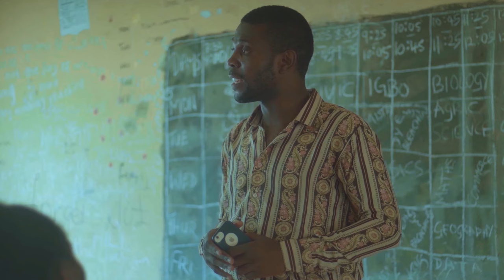HIGH SCHOOL BLOOD VIPERS EPISODE 1/Amity Johnson,Chidera icha, Cynthia,Ifunanya,2023 trending movie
In this first episode the new student named Akira was sent to fight and defeat Mary in the school but something happen just watch and know what happened